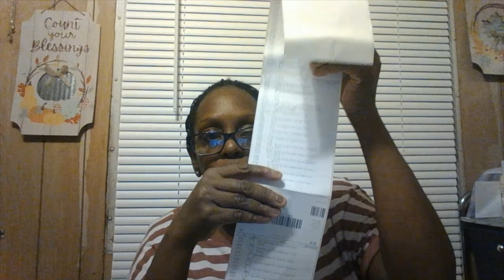OCTOBER / SHOPMIISA HAUL - 2021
HAPPY TUESDAY TO THE BEAUTY ROOM FAMILY ! WELCOME BACK TO ANOTHER VIDEO IF YOUR ORIGINAL OR A NEW SUBSCRIBER WELCOME ' WELOCME ' TO MY CHANNEL - IT'S ALL ABOUT BEAUTY AND MAKEUP AND MORE.

FOR THE ITEMS I HAVE BOUGHT OR BUY ANY ITEMS YOU WANT TO YOUR CART FROM - SHOPMISSA

MAKE SURE GO TO ARIES GAMING AND HIT THAT NOTIFICATION BELLFOR NEW AND FUTURE UPLOADS FROM ARIES GAMING.

HUGE THANK YOU TO ALL OF MY SUBSCRIBER'S THAT ARE NEW AND OF COURSE THE BEAUTY ROOM FAMILY.  THIS WOULD NOT BE POSSIBLE WITHOUT YOU ALL.  LIVE YOUR DREAM AND MAKE YOUR GOALS COME TURE NO MATTER WHAT.  SO PLEASE STAY SAFE AND ENCOURAGEDGOD BLESS YOU ALL.  BYE